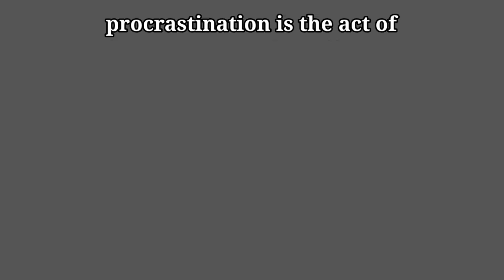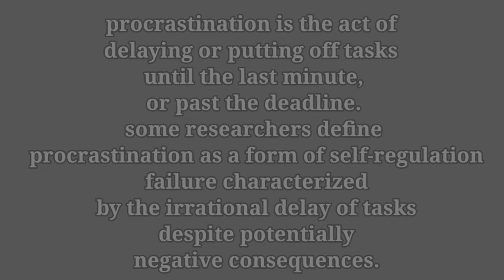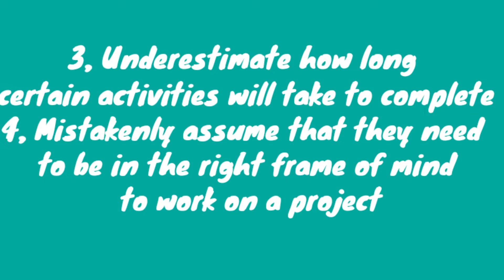Why we Procrastinate?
hello guys My name is Reaksmey, In this video I'm taking about Procrastination!
Hopefully it's might insight you guys.